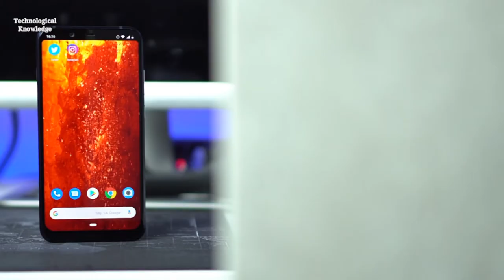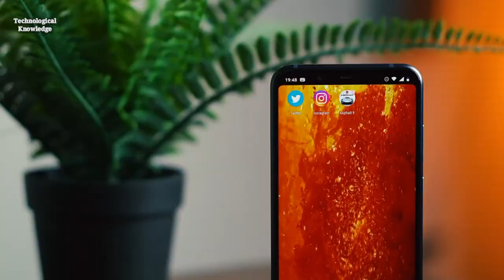নচ ডিসপ্লের নকিয়া ৮.১ | NOKIA 8.1 BANGLA REVIEW | Technological Knowledge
নকিয়ার আরেকটি ফোন উন্মোচন করা হয়েছে। নকিয়া ৮.১ নামের ফোনটি মিডরেঞ্জ গ্রাহকদের লক্ষ্য করে আনা হয়েছে। চলতি বছরের শুরুতে নকিয়া ৭ প্লাস বাজারে এনেছিল এইচএমডি গ্লোবাল। এ মডেলটি গ্রাহকদের মধ্যে বেশ সাড়া ফেলে। সে ধারাবাহিকতায় নতুন এই ডিভাইস আনা হয়েছে।
পুরনো নকিয়ার মতো বাজারে সেই আধিপত্য ফিরে না পেলেও আস্তে আস্তে একটা জায়গা করে নেওয়ার চেষ্টা করছে অনেক হাত বদল হওয়া এ ব্র্যান্ড। এ জন্য নতুন মডেল নিয়ে কাজ করছে বর্তমান নির্মাতা। নচ ৬.১ ডিসপ্লে সমৃদ্ধ ডিভাইসটির রেজুলেশন ১০৮০x২২৮০ পিক্সেল।

প্রসেসর হিসেবে রয়েছে কোয়ালকম স্ন্যাপড্রাগন ৭১০। অপারেটিং সিস্টেম হিসেবে থাকবে স্টক অ্যান্ড্রয়েড পাই। ৪ ও ৬ গিগাবাইট র‌্যামের সংস্করণে ডিভাইসটি পাওয়া যাবে। স্টোরেজের ওপর নির্ভর করে থাকছে ৬৪ ও ১২৮ গিগাবাইটের সংস্করণ। চাইলে ব্যবহারকারীরা ৪০০ গিগাবাইট পর্যন্ত মাইক্রোএসডি কার্ড ব্যবহার করতে পারবেন। ব্যাকআপ সুবিধা দিতে আছে সাড়ে তিন হাজার মিলি অ্যাম্পিয়াল ব্যাটারি।
এ ছাড়া ফাস্ট চার্জের সুবিধা থাকায় ডিভাইসটি দ্রুত চার্জ হবে। ছবি তোলার জন্য পেছনে রয়েছে ১.৮ অ্যাপাচারের ১২ ও ১৩ মেগাপিক্সেলের দুটি ক্যামেরা সেটআপ। এ দুই ক্যামেরা দিয়ে ফোরকে ভিডিও রেকর্ড করা যাবে। সেলফি ও ভিডিও চ্যাটের জন্য সামনে রয়েছে ২০ মেগাপিক্সেল ক্যামেরা। এ ছাডা রয়েছে ওয়াইফাই, ব্লুটুথ, এনএফসি ইত্যাদি সুবিধা।
প্রথমে ডিভাইসটি ইউরোপের বাজারে বিক্রি হবে। পরে এশিয়ারসহ অন্যান্য দেশে পাওয়া যাবে। এ মডেলের মূল্য নির্ধারণ করা হয়েছে ৩৮০ পাউন্ড, বাংলাদেশি বিনিময় মূল্য অনুযায়ী ৩১ হাজার টাকা।